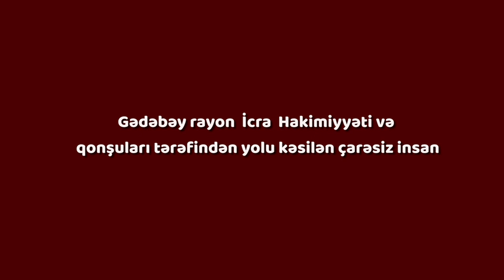Gədəbəy rayon icra hakimiyyəti və qonşuları tərəfindən yolu kəsilən çarəsiz qadın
Gədəbəy rayon sakini Gülgəz Aslanovanın evinə gedən yol Gədəbəy rayon icra hakimiyyəti və qonşuları tərəfindən kəsilib.Onun sözlərinə görə, bu problemdən aidiyyatı qurumların məlumatı olsa da bir əlac görmürlər.